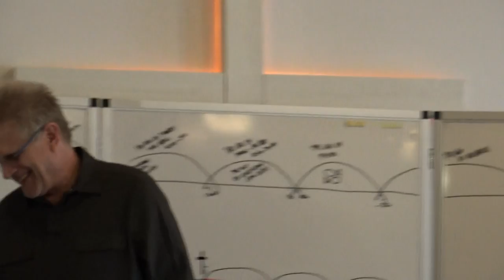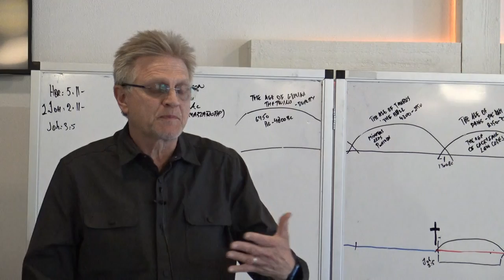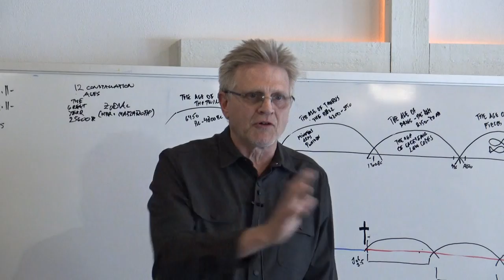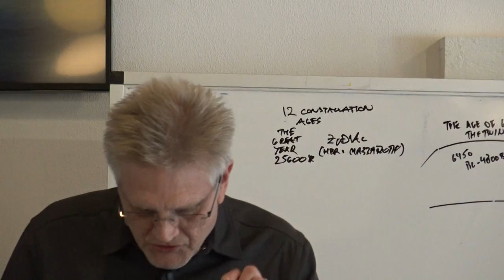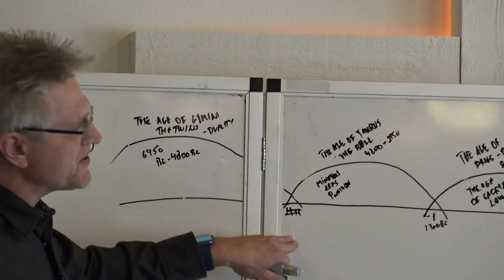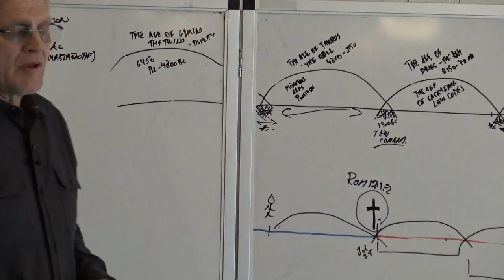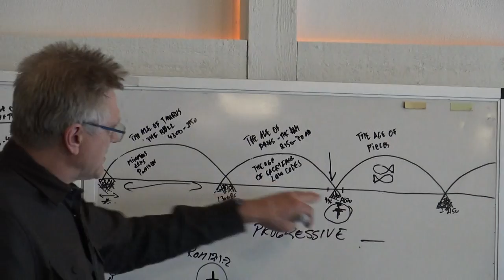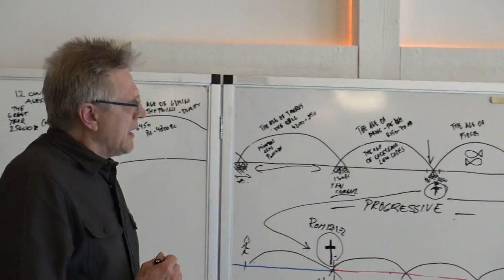Konferens: Leva med Den Helige Ande : Aki Niemi talar om vår identitet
Konferens 28 maj 2022: Leva med Den Helige Ande : Aki Niemi talar om vår identitet